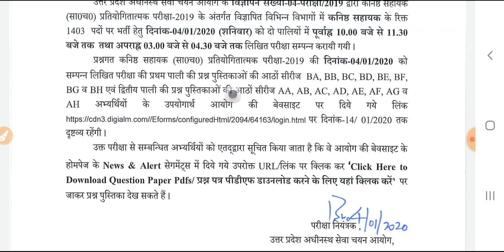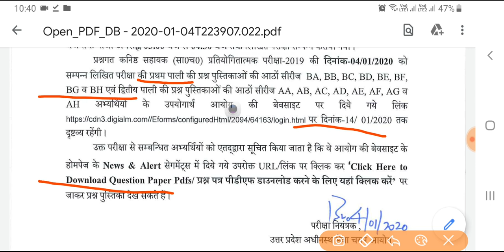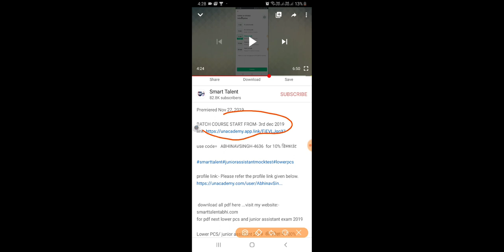Upsssc आयोग का नोटिस जारी | कट ऑफ कितना ?| प्रश्न पुस्तिका डाउनलोड करें| कितने क्वेश्चन सेफ स्कोर ?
for pdf next lower pcs and junior assistant exam 2019